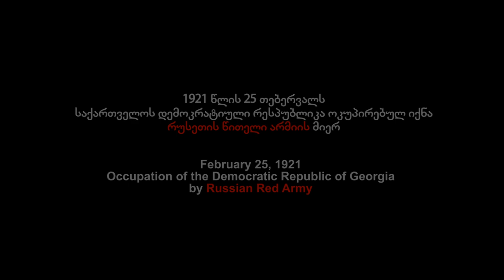Students' NO to Occupation - სტუდენტების "არა" ოკუპაციას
Free and Agricultural Universities Students Supporting Ukraine
Kakha Bendukidze University Campus